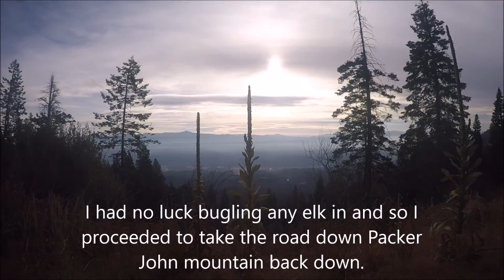4 Wheeling in Garden Valley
Friday night I drove up to Garden Valley with the hope of bugling in some Elk and getting some time lapse photos and videos of the full moon and stars. I was able to get some nice video but I was unable to find any Elk.
Driving back down, I took a different road and it was rough to say the least.